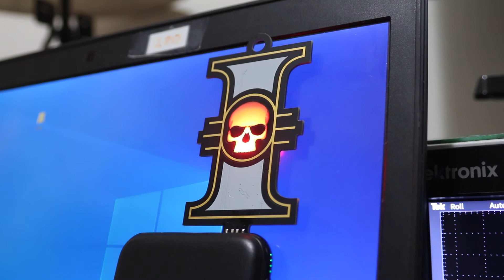Inquisitorial Rosette Prop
Badge of office inquisitorial agents (spooky dystopian Sci-Fi FBI from 40k)
The in-universe object serves as an authentication tool. The hope is to make this one a 2fa FIDO physical key so it authenticates in real life too.